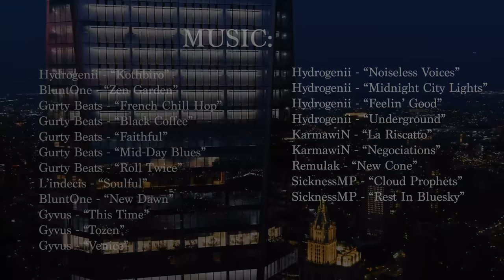1+ Hour Downtown NYC Drone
Aerial footage of New York City. Featuring: Downtown Manhattan, Lower Manhattan, NYC.

🎵 Music 🎵
Hydrogenii - “Kothbiro”
BluntOne - “Zen Garden”
Gurty Beats - “French Chill Hop”
Gurty Beats - “Black Coffee”
Gurty Beats - “Faithful”
Gurty Beats - “Mid-Day Blues”
Gurty Beats - “Roll Twice”
L’indecis - “Soulful”
BluntOne - “New Dawn”
Gyvus - “This Time”
Gyvus - “Tozen”
Gyvus - “Venice”
Hydrogenii - “Noiseless Voices”
Hydrogenii - “Midnight City Lights”
Hydrogenii - “Feelin’ Good”
Hydrogenii - “Underground”
KarmawiN - “La Riscatto”
KarmawiN - “Negociations”
Remulak - “New Cone”
SicknessMP - “Cloud Prophets”
SicknessMP - “Rest In Bluesky”

Please check out, and support all these amazing artists!